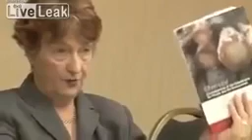Japan Fukushima Nuclear Fallout News Not On Media - This is By Design - No Accidents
Maintain Humanity Under 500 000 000!
But How?